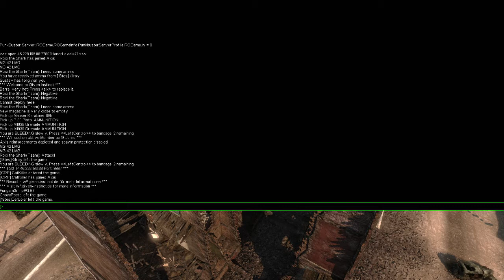Red Orchestra 2: Pavlov's house (MG carnage)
Just a short round of Pavlov's house on a server with bots.
Playing with my MG42. God~ I love this gun so much.

A longer video will be uploaded later with more MG42 footage.